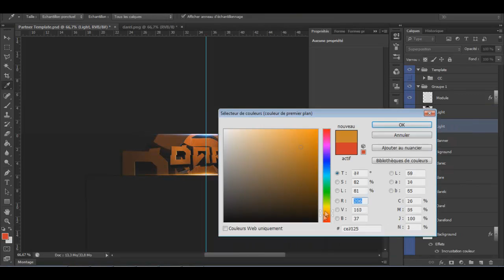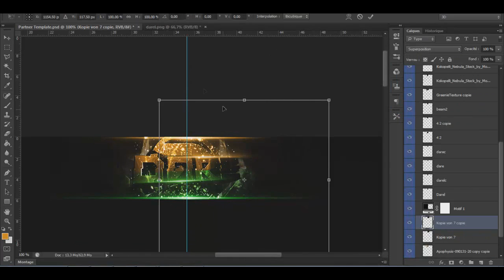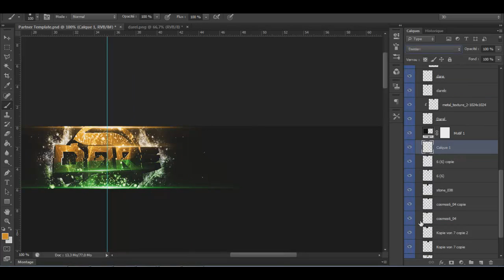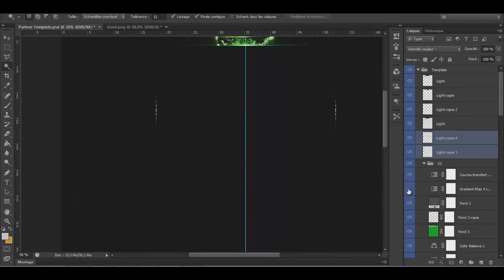Sheyp | Dare -2-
Hey guys, i know i don't do the best job I can do these last days but i dont really have the time i want for the gfx
And i'm going on holidays so no video untill next monday :p
So, i hope you enjoy this video and the sick song :p
My skype : sheyp.arts